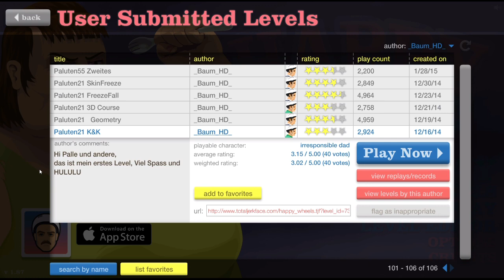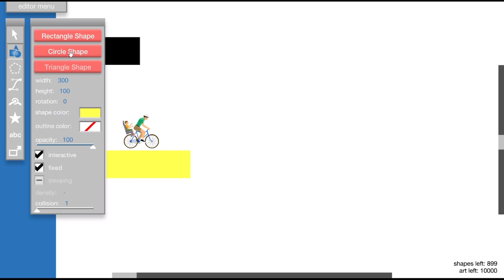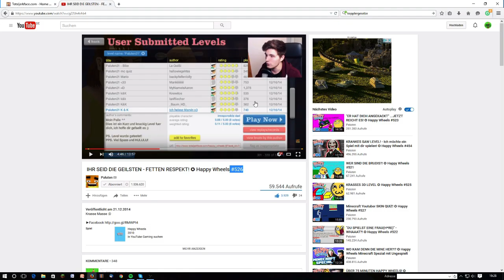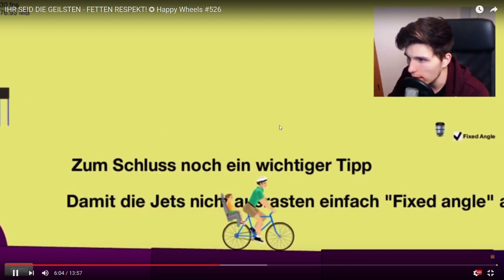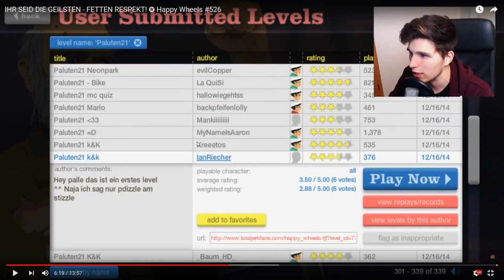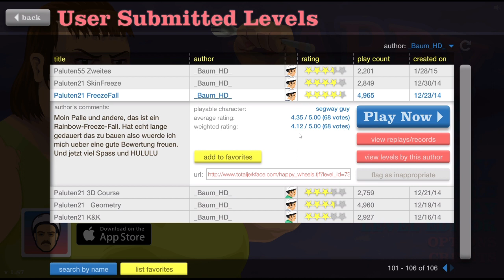Zeitreise zu meinen allerersten Happy-Wheels-Leveln! │BaumHD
Die allerersten BaumHD-Level... größtenteils Schrott.

Danke an Paluten , dass ich Material aus seinen Folgen verwenden darf!